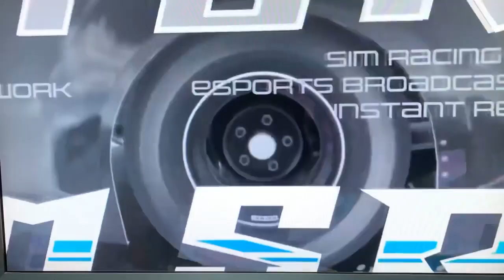Stacy Strong Sunday Night Nascar Cup Series Daytona Coke Zero 400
my shortest Daytona race ever, hooked by the #15 then destroyed by the #3